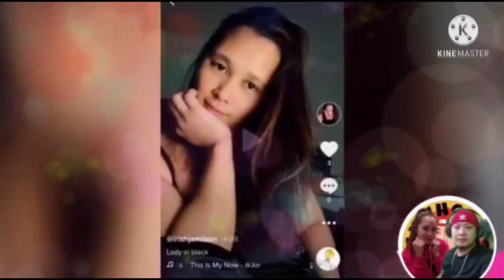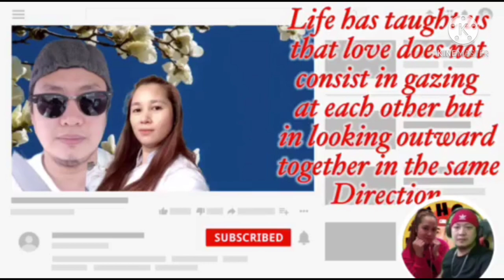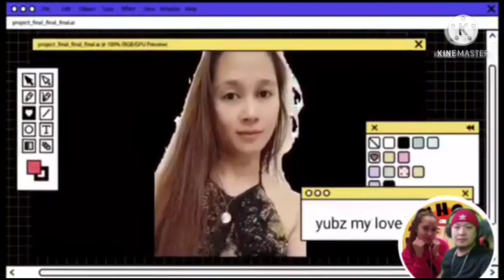POTHOS COMPILATION W/ NON CPR BACKROUND MUSIC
HAPPY 7TH MONTH OF LOVE @YubzmyloveChannel